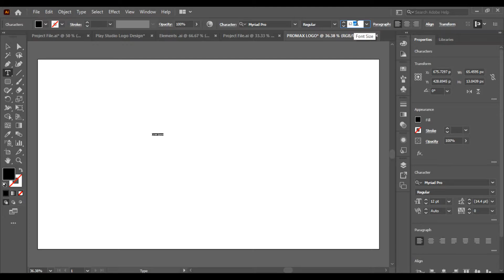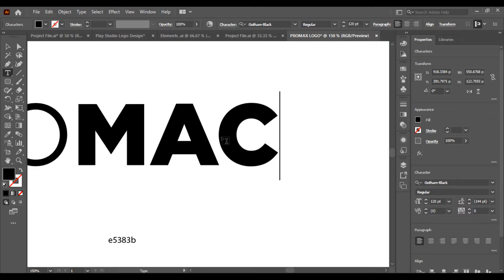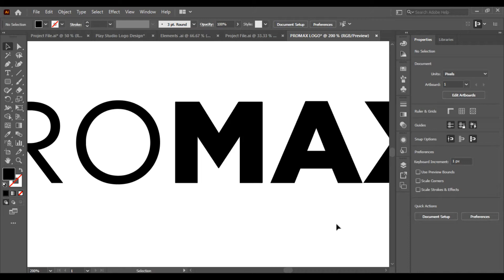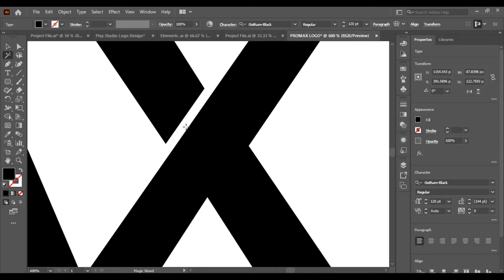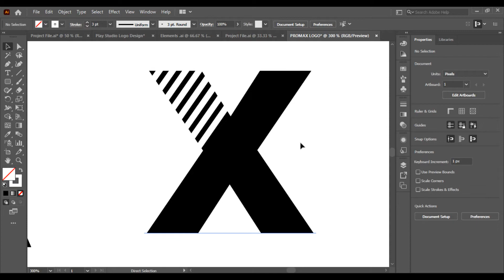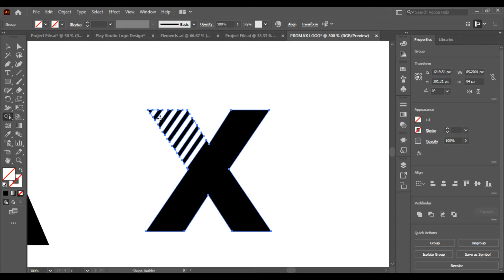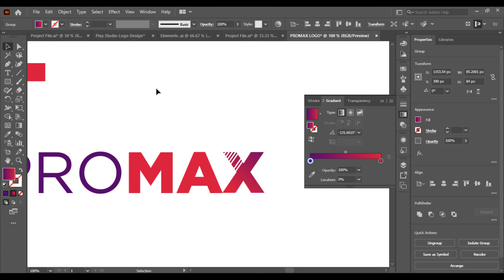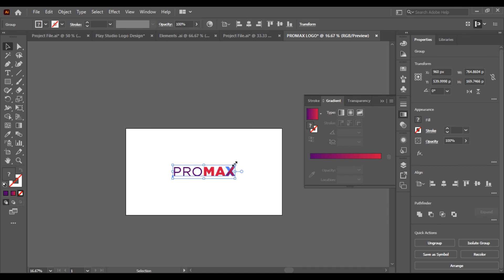How to Create a Font Logo - Promax Logo Design | Adobe Illustrator Tutorial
Hey brothers,
In this video I will show you how to create a beautiful logo using fonts in Adobe Illustrator! You will absolutely love this design! More info below 👇

Download from thousands of :
✅ Free Mock-ups
✅ Free Business Card Templates
✅ Free Flyers
✅ Free Brochures
✅ Free Banners
... and more